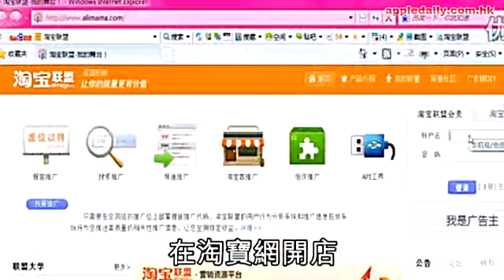10大行業高危猝死 淘寶店主都有機